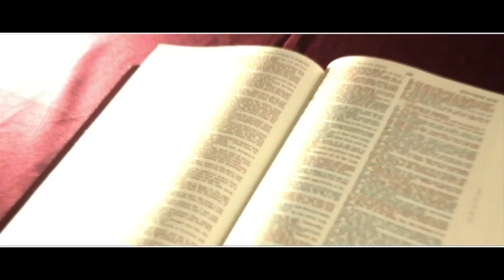Warning (OFFICIAL VIDEO) -- Monty G (p)(c) Bird's Eye Riddim June 2011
Song performed by Ramont "Monty G" Green
Produced by Jason A. Farmer & Preston Stuart for Cyclone Ent.
Written by Ramont "Monty G" Green, Jason A. Farmer & Preston Stuart
Published by JVIBE Publishing (ASCAP) & HitFarm Music (BMI)